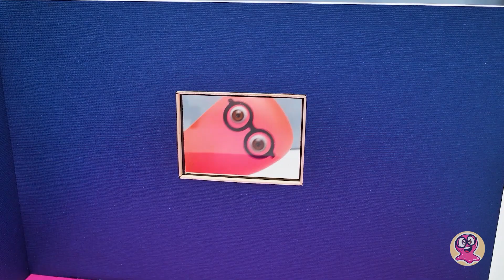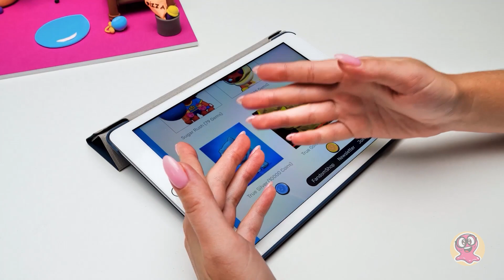Miniaturowy pokój z plasteliny dla Sandy'ego | Brawl Stars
Witajcie widzowie i fani Brawl Stars. Mamy dla was niespodziankę. Zrobimy dzisiaj niezwykły pokój dla Sandy'ego. Wiecie, czym będzie się różnił od prawdziwego? Będzie w całości ulepiony z plasteliny! Do dzieła!

Sypialnia będzie bardzo kolorowa! Postawiliśmy na różowe ściany i niebieską podłogę! Zrobiliśmy nawet okno, żeby Sandy wiedział, jaka jest pogoda na dworze. Z plasteliny można ulepić wszystko, więc wyzywamy was na pojedynek! Sandy potrzebuje wygodnego łóżka z miękkim zagłówkiem i zabawkami. Nad nim poniesiemy ładny obrazek. W pokoju umieścimy również stolik, a na nim – budzik, żeby Sandy nigdy na nic nie zaspał! Naszym zdaniem przyda mu się też teleskop, bo fajnie się podziwia gwiazdy. Fotel w kształcie księżyca i gwiezdny wieszak będą idealnie pasować do tej kolorowej sypialni. Pięknie ją również ozdobią!

Jesteśmy pewni, że Sandy'emu spodoba się ten pokój! I wam też!